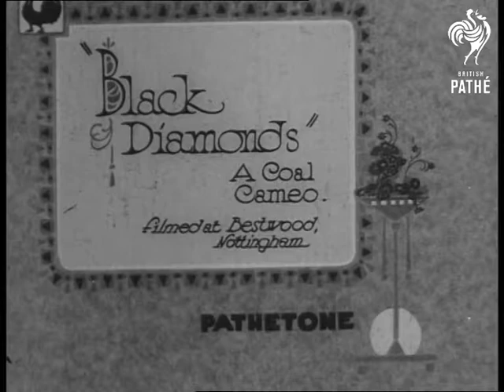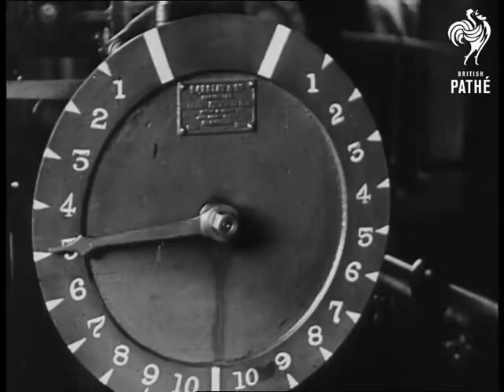Coal Mine (1932)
Title reads "Black Diamonds - A Coal Cameo - Filmed in Bestwood, Nottingham.

Bestwood, Nottinghamshire.

Various shots of the miners at work in coal mine. Miners filling up wagons with coal. Coal on conveyor belt, miners breaking large chunks into smaller pieces, coal travels along conveyor belt etc. Miners leaving pit and going home after finishing work. Several long shots of pit. More shots of the miners at work.

Cuts for Pathe Tones story 'Black Diamonds' found in PT 140 item - Film ID 1066.24.
 FILM ID:2062.13